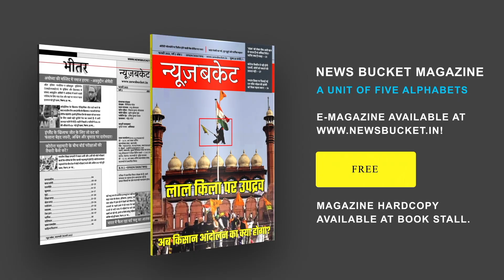Coronavirus के बढ़ते मामले के बीच Pune में 14 March तक बंद रहेंगे School, College | News Bucket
कोरोनावायरस के बढ़ते मामलों के बीच महाराष्ट्र के पुणे में एहतियाती कदमों में कोई ढील नहीं देने का फैसला किया गया है। पुणे में लोगों की रात में आवाजाही पर रोक को 14 मार्च तक बढ़ाया गया है। स्कूल, कॉलेज और कोचिंग क्लासेस भी 14 मार्च तक बंद रहेंगे। Watch the complete Video For More Details!

Gadgets We Use:

Green Chroma